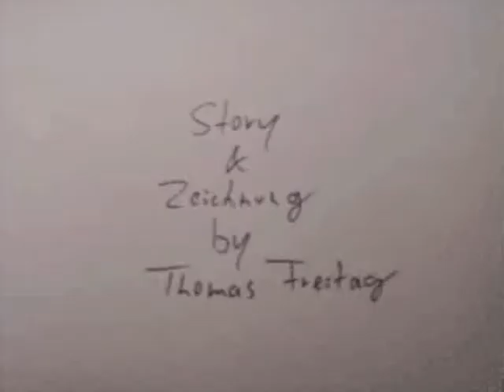Benjamin & Thomas Cartoon: Der Blitz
Folge 3: Der Blitz